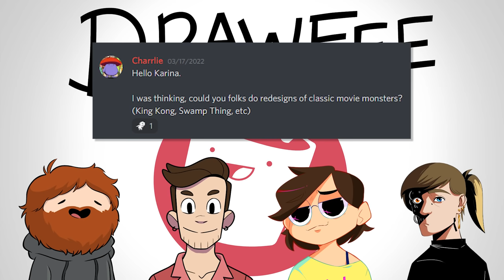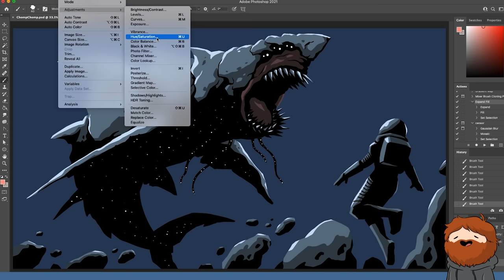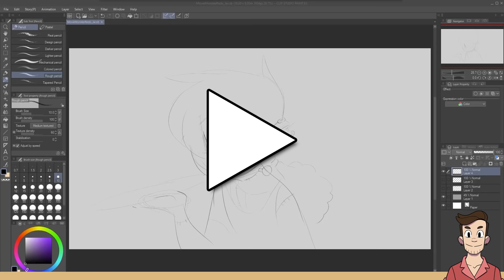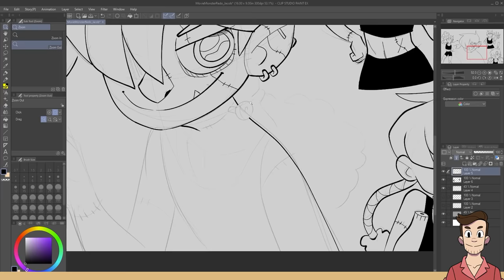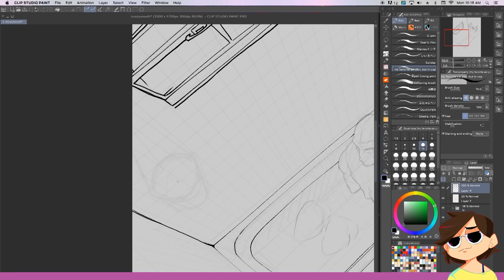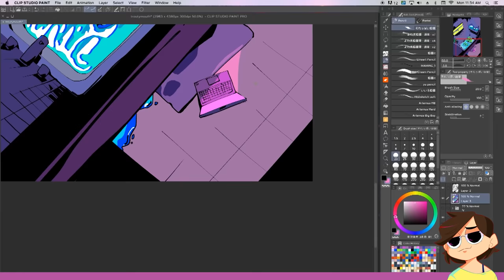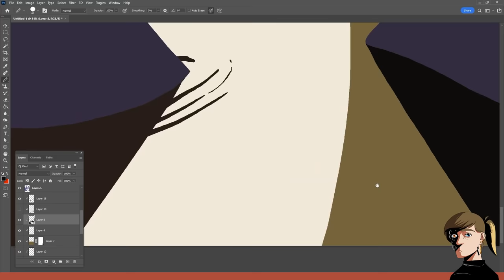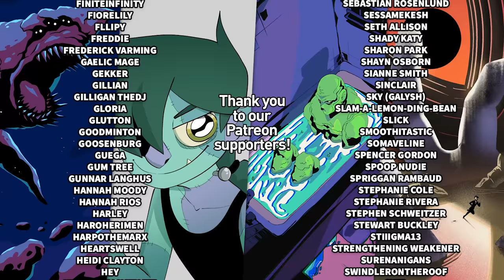Redesigning Classic Movie Monsters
It's classic movie monsters, but we made them different now! For fun!